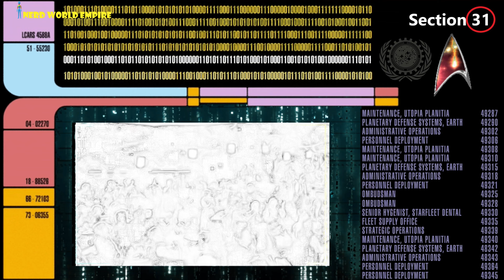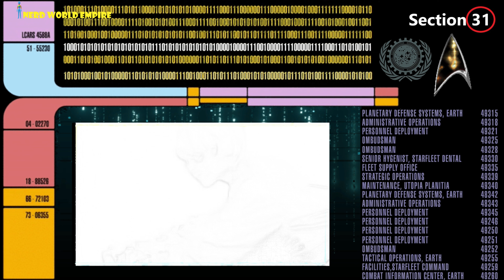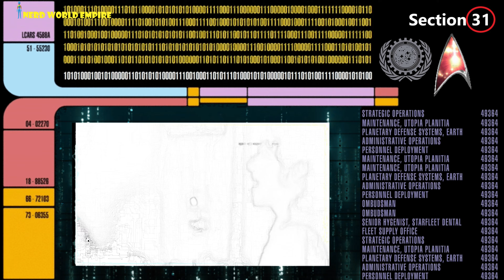Star Trek's Curious Relationship with Music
Out of universe mostly Star Trek has spawned some strange music such as the great and cheesy Star Trekkin by The Firm